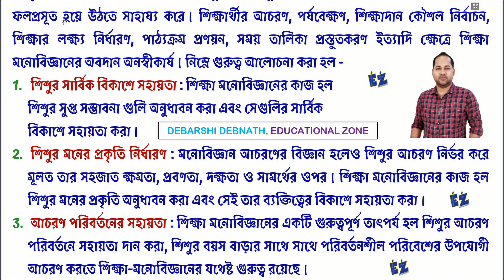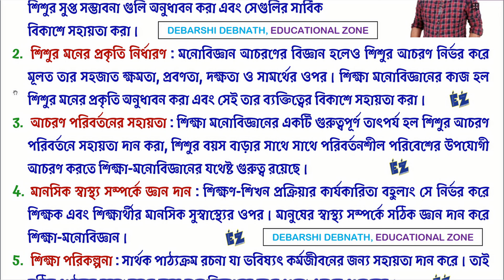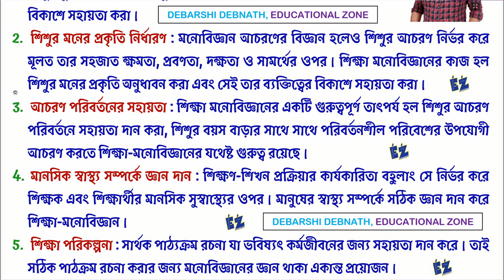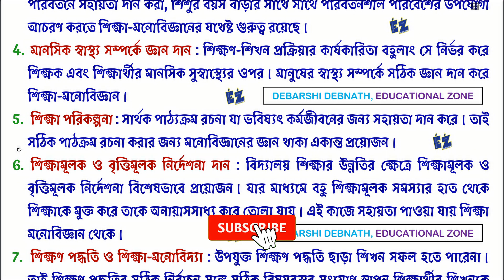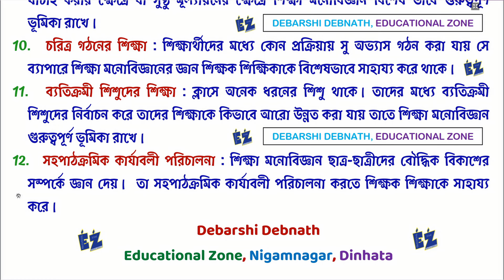শিক্ষা মনোবিজ্ঞানের গুরুত্ব বা তাৎপর্য গুলি আলোচনা করুন? Educational Psychology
📚EDUCATION🔥শিক্ষাবিজ্ঞান- XI • XII • D.EL.ED • B.A • B.ED • M.A • M.ED • SET • SLST • TET🎯

Name: DEBARSHI DEBNATH
VILL: BHANGNI PART-2,
PO: NIGAMNAGAR,
PS: DINHATA,
DIST.: COOCH BEHAR
PIN: 736169